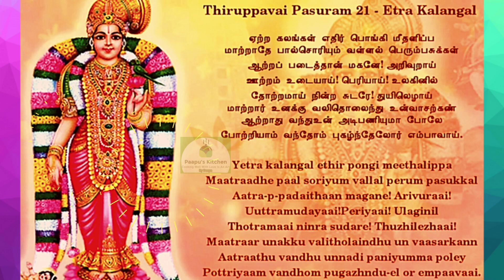Thiruppavai || திருப்பாவை || Pasuram 21 || Yetra Kalangal || Thiruppavai Tamil, English Lyrics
Thiruppavai:
திருப்பாவை:

In this video, I will show you "Pasuram 21" with lyrics in Tamil and English from Thiruppavai.

Thiruppavai is a set of tamil devotional religious hymens attributed to the female poet-saint Andal (also known as Nachiyar, Kodhai or God Devi). Andal is considered the manifestation of Bhudevi, who has come down to earth as Periyalvar's daughter. Andal is said to have fasted (A "Paavai Nonbu") during the month of "Margazhi" (Dhanurmaasam) and composed 30 religious hymns at her age of 5, to attain Perumal.

Thiruppavai consists of thirty stanzas (Pasurams) in praise of Thirumal (A manifestation of Lord Vishnu). In Thiruppavai, Andal gives a universal call to all people to recite the name and glories of Lord Vishnu.

Friends, Lets all pray the Lord to bring Peace, Prosperity and Divine Grace in all our lives.